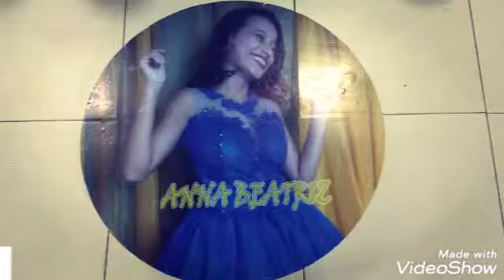Aniversário de 15 anos de Aninha em Recife Fotógrafa Rebecca Torquato WhatsApp 81-996241201